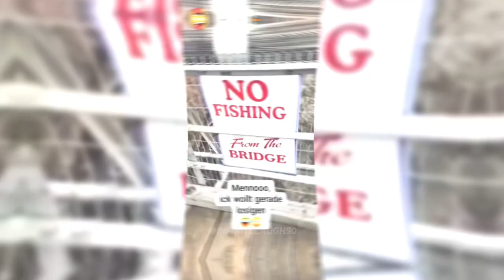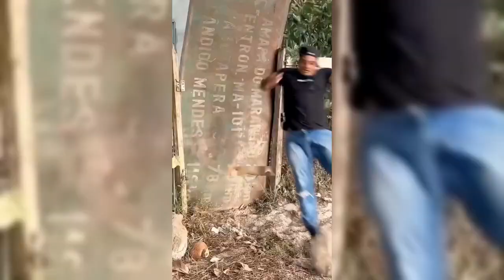FUNNY PEOPLE😂 COMPILATION FAILS, PRANKS, ANIMALS & VIRAL MEMES